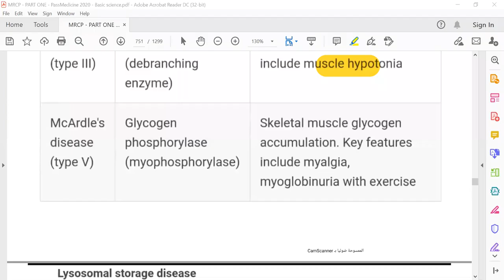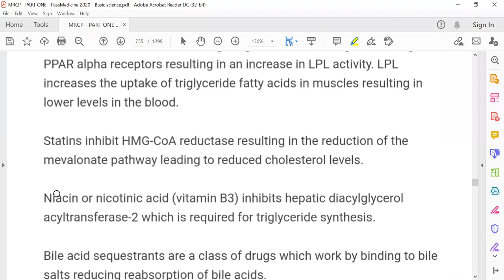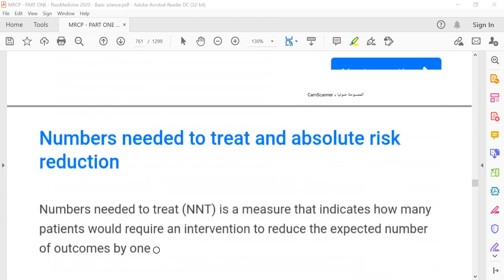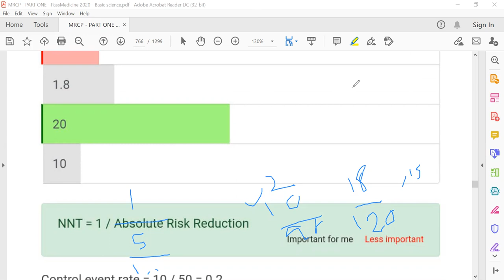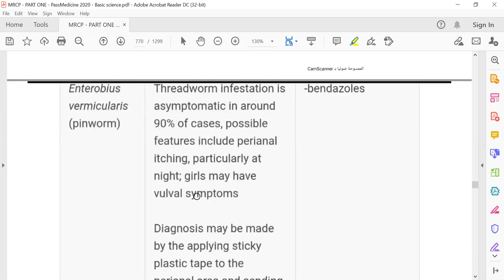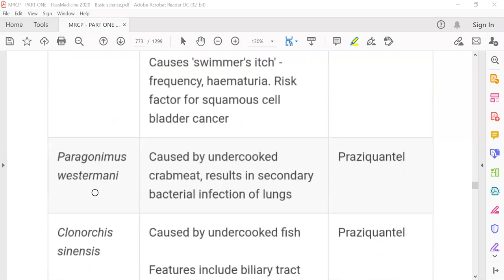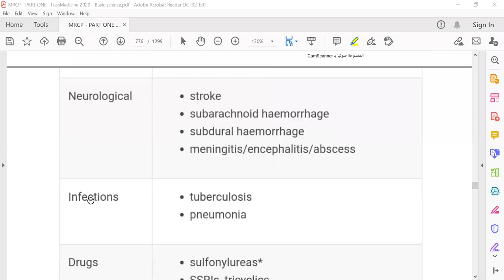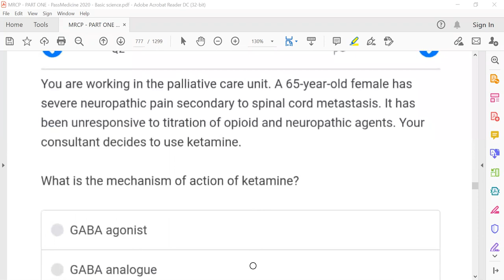MRCP PART ONE#PASSMEDICINE 2020 Basic Science 55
Keys of Basic Science
UPPER LIMB ANATOMY
RADIAL NERVE
ULNAR NERVE
LOWER LIMB ANATOMY
POPLITEAL FOSSA
RENAL ANATOMY
FORAMINA OF THE SKULL
CRANIAL NERVES
SPINAL CORD
BRACHIAL PLEXUS
DERMATOMES
COLLAGEN
CELL ORGANELLES
CELL CYCLE
CELL DIVISION
MICROTUBULES
MEMBRANE RECEPTORS
CELL SURFACE PROTEINS
MUSCLE CONTRACTION
TROPONIN
SECOND MESSENGERS
CARDIOVASCULAR PHYSIOLOGY
CARDIAC ACTION POTENTIAL
ATRIAL NATRIURETIC PEPTIDE
NITRIC OXIDE
ENDOTHELIN
RESPIRATORY PHYSIOLOGY
RESPIRATORY PHYSIOLOGY: CONTROL
RESPIRATORY PHYSIOLOGY: LUNG COMPLIANCE
RESPIRATORY PHYSIOLOGY: HYPOXIA
PULMONARY SURFACTANT
GASTROINTESTINAL HORMONES
RENAL PHYSIOLOGY
RENIN
RENIN-ANGIOTENSIN-ALDOSTERONE SYSTEM
ERYTHROPOIESIS
GROWTH HORMONE
ANTIDIURETIC HORMONE
PROLACTIN
ADRENAL MEDULLA
CEREBRAL PERFUSION PRESSURE
ALKALINE PHOSPHATASE
ARACHIDONIC ACID METABOLISM
IRON METABOLISM
FOLATE METABOLISM
CALCIUM METABOLISM
VITAMIN C DEFICIENCY (SCURVY)
VITAMIN D
RICKETS
VITAMIN D-RESISTANT RICKETS
VITAMIN K
IMMUNE SYSTEM CELLS: INNATE IMMUNE RESPONSE
IMMUNE SYSTEM CELLS: ADAPTIVE IMMUNE RESPONSE
IMMUNOGLOBULINS
T-HELPER CELLS
CYTOKINES
IL-1
INTERFERON
LEUKOTRIENES
ACUTE PHASE PROTEINS
HYPERSENSITIVITY
MOLECULAR BIOLOGY TECHNIQUES
POLYMERASE CHAIN REACTION
OBESITY: PHYSIOLOGY
SLEEP STAGES
PENETRANCE AND EXPRESSIVITY
ANTIBIOTICS: MECHANISM OF ACTION
ANTIBIOTICS: PROTEIN SYNTHESIS INHIBITORS
ANAESTHETIC AGENTS
LOCAL ANAESTHETIC AGENTS
MUSCLE RELAXANTS
POST OPERATIVE FLUID MANAGEMENT
POTASSIUM SPARING DIURETICS
FIBRATES
EZETIMIBE
BREASTFEEDING: CONTRAINDICATIONS
MITOCHONDRIAL DISEASES
COMPLEMENT DEFICIENCIES
PARATHYROID GLANDS AND DISORDERS OF CALCIUM METABOLISM
HUNGRY BONE SYNDROME
DISORDERS OF SEX HORMONES
TURNER’S SYNDROME
METABOLIC ALKALOSIS
HYPOCALCAEMIA: FEATURES
HYPOCALCAEMIA: CAUSES AND MANAGEMENT
HYPERCALCAEMIA: MANAGEMENT
HYPONATRAEMIA
HYPONATRAEMIA: TREATMENT
94
SIADH: CAUSES
95
HYPERNATRAEMIA
HYPOKALAEMIA
HYPOKALAEMIA AND HYPERTENSION
PSEUDOHYPERKALAEMIA
HYPERKALAEMIA
HYPERURICAEMIA
HYPOPHOSPHATAEMIA
HLA ASSOCIATIONS
AUTOSOMAL DOMINANT
AUTOSOMAL DOMINANT CONDITIONS
FAMILIAL HYPERCHOLESTEROLAEMIA
ACHONDROPLASIA
AUTOSOMAL RECESSIVE CONDITIONS
CYSTIC FIBROSIS
CYSTIC FIBROSIS: FEATURES
CYSTIC FIBROSIS: MANAGEMENT
GALACTOSAEMIA
HOMOCYSTINURIA
PHENYLKETONURIA
ALKAPTONURIA
ANDERSON-FABRY DISEASE
X-LINKED DOMINANT
X-LINKED RECESSIVE
X-LINKED RECESSIVE CONDITIONS
ALPHA-THALASSAEMIA
DISSEMINATED INTRAVASCULAR COAGULATION
CHILDHOOD SYNDROMES
FRAGILE X SYNDROME
NOONAN SYNDROME
PRADER-WILLI SYNDROME
WILLIAM’S SYNDROME
DIGEORGE SYNDROME
MCCUNE-ALBRIGHT SYNDROME
DOWN’S SYNDROME: EPIDEMIOLOGY AND GENETICS
DOWN’S SYNDROME: FEATURES
HIRSCHSPRUNG’S DISEASE
TRINUCLEOTIDE REPEAT DISORDERS
INHERITED METABOLIC DISORDERS
CONGENITAL HEART DISEASE: TYPES
PATENT DUCTUS ARTERIOSUS
TETRALOGY OF FALLOT
TRANSPOSITION OF THE GREAT ARTERIES
EBSTEIN’S ANOMALY
ATHEROSCLEROSIS
HYPERLIPIDAEMIA: SECONDARY CAUSES
HYPERLIPIDAEMIA: MANAGEMENT
DIABETIC NEPHROPATHY
MUCORMYCOSIS
URINARY CASTS
RENAL TUBULAR ACIDOSIS
RENAL STONES
EXOTOXINS AND ENDOTOXINS
STAPHYLOCOCCI
ESCHERICHIA COLI
CAMPYLOBACTER
MYCOBACTERIUM MARINUM
CONGENITAL INFECTIONS
CHILDHOOD INFECTIONS
DIARRHOEA IN CHILDREN
CHICKENPOX
MEASLES
HAND, FOOT AND MOUTH DISEASE
ENTEROVIRUSES
SCARLET FEVER
BRONCHIOLITIS
CROUP
HERPES SIMPLEX VIRUS
HIV: IMMUNOLOGY
HIV: THE VIRUS
ACUTE EPIGLOTTITIS
CHOLANGITIS
POST-SPLENECTOMY SEPSIS
MECKEL’S DIVERTICULUM
APPENDICITIS IN CHILDREN
PYLORIC STENOSIS
RICKETTSIAE
HELMINTHS
WUCHERERIA BANCROFTI
THREADWORMS
CUTANEOUS LARVA MIGRANS
KNEE PROBLEMS: CHILDREN AND YOUNG ADULTS
KAWASAKI DISEASE
ONCOGENES
TUMOUR SUPPRESSOR GENES
p53
WILMS’ TUMOUR
CNS TUMOURS
BRAIN TUMOURS
ACUTE TUBULAR NECROSIS
TEMPORAL ARTERY BIOPSY
FITNESS TO FLY
STATISTICAL TERMS: DESCRIPTIVE STATISTICS
CONFIDENCE INTERVAL AND STANDARD ERROR OF THE MEAN
VARIANCE
NORMAL DISTRIBUTION
SKEWED DISTRIBUTIONS
PRE- AND POST- TEST ODDS AND PROBABILITY
ODDS AND ODDS RATIO
HAZARD RATIO
RELATIVE RISK
NUMBERS NEEDED TO TREAT AND ABSOLUTE RISK REDUCTION
RELIABILITY AND VALIDITY
BIAS
FUNNEL PLOT
CONFOUNDING
CORRELATION AND LINEAR REGRESSION
SCREENING TEST STATISTICS
DATA TYPES
CLINICAL TRIAL: PHASES
STUDY DESIGN
STUDY DESIGN: EVIDENCE AND RECOMMENDATIONS
STUDY DESIGN: NEW DRUGS
SIGNIFICANCE TESTS
SIGNIFICANCE TESTS: TYPES
INTENTION TO TREAT ANALYSIS
SCREENING: WILSON AND JUNGER CRITERIA
INCIDENCE AND PREVALENCE
GMC GUIDANCE: CONFIDENTIALITY
PATIENTS WHO REFUSE TREATMENT